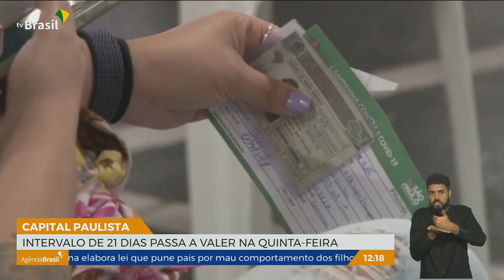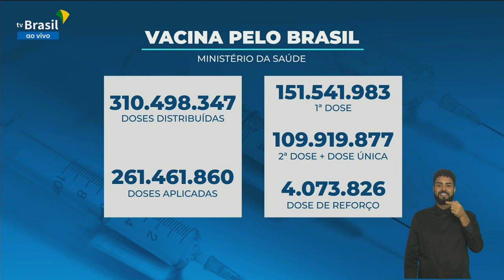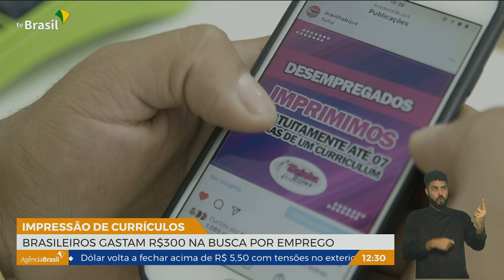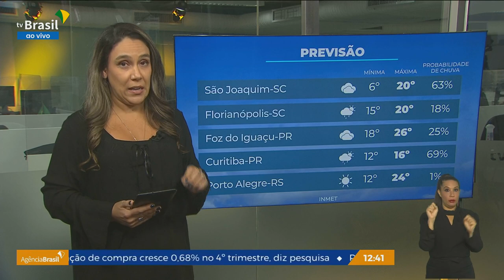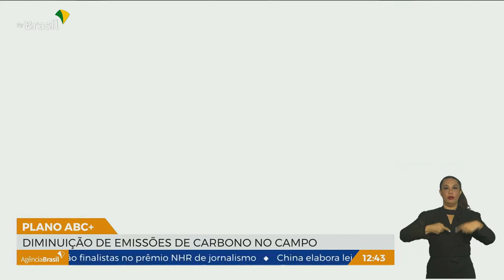Trechos do "Repórter Brasil Tarde" (19 out. 2021) TV Brasil